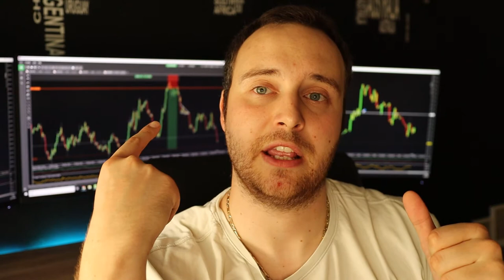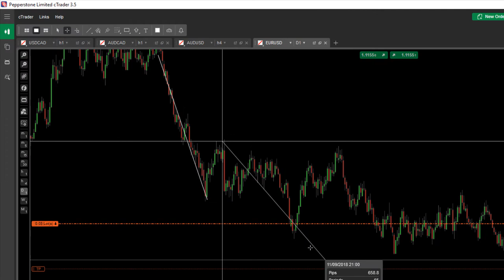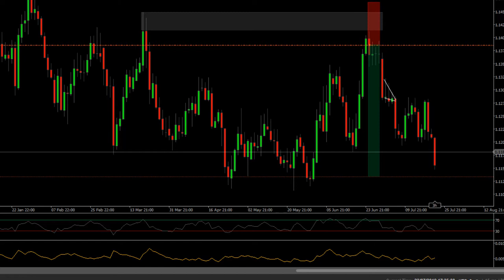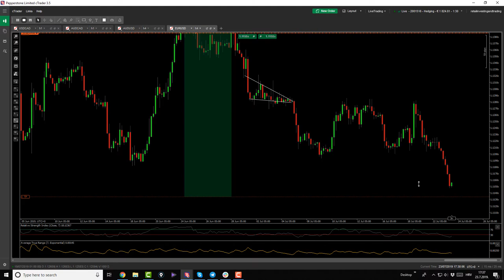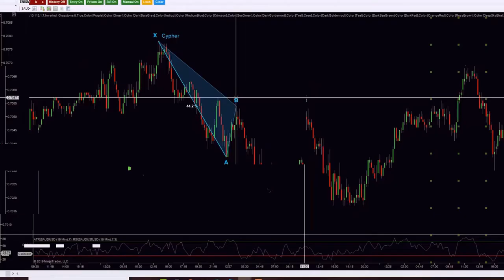The (BIG SHORT) on EUR/USD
I believe that there are times in anyone's career in just about anything when something happens that will drastically change your life and the outcome of the career or the events in general from that point on...

I also truly believe that something like that has happened to me with this Forex trade that I took.

I know for a fact that since taking this trade I have change my approach to the Forex markets, my views of my own trading, adjusted my Forex trading system accordingly and changed my priorities in terms of what to backtest next and how to further develop my Forex trading system and my trading strategies.

In this video you will find out why I did all of this and what caused it. You will also find out, why haven't I been active for past 2-3 weeks and what are my plans moving forward.

Hope you like it as there are many good things coming out for you as subscriber of my channel as well.